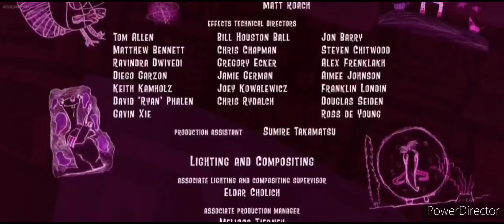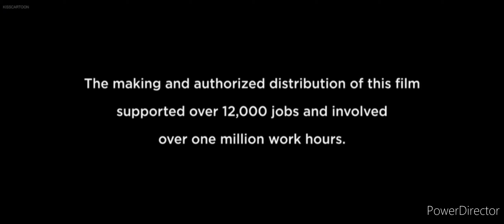Ice Age: Collision Course (2016) End Credits Edited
Special Thanks To Blue Sky Studios And 20th Century Fox!